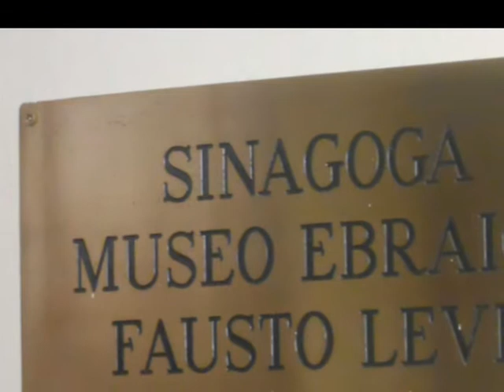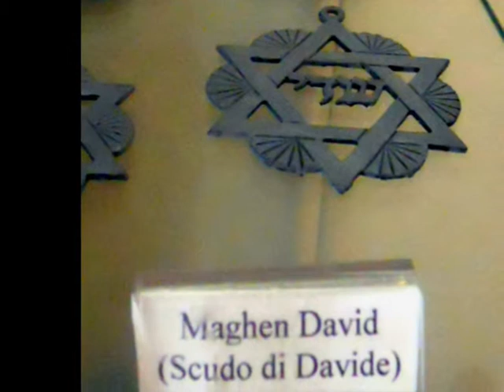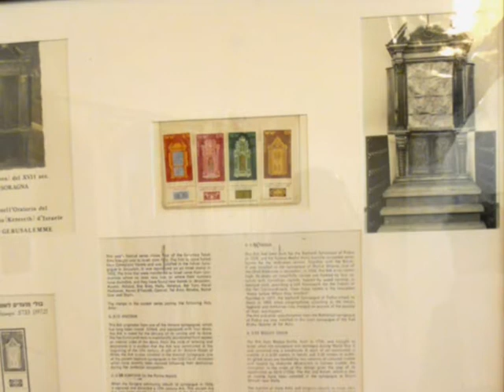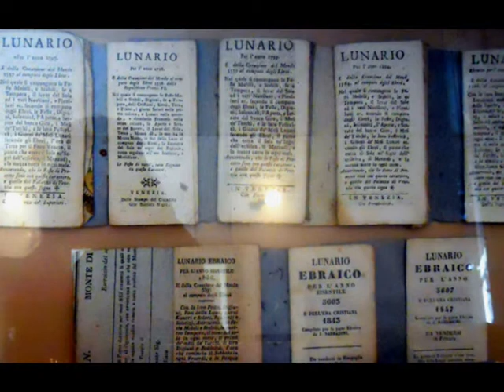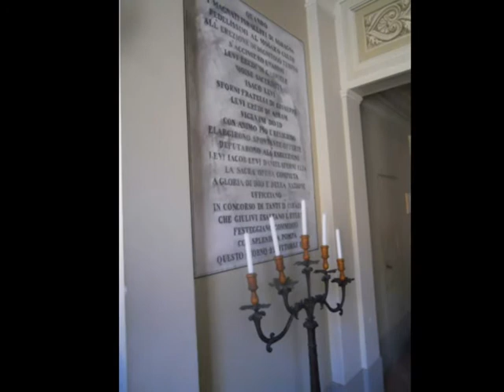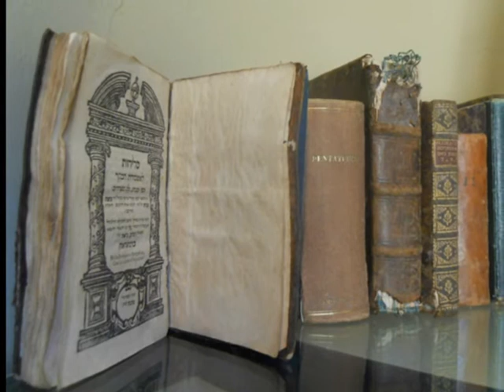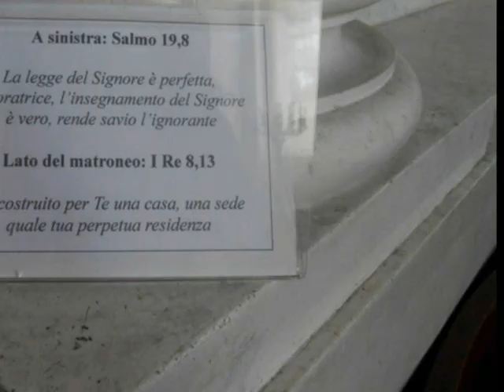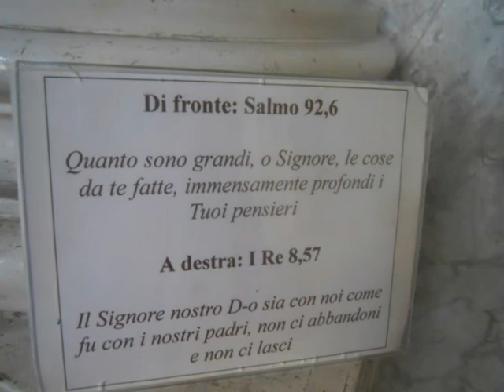VIII parte I Castelli del Ducato: La Rocca di Soragna- Museo Ebraico e Sinagoga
Siamo giunti all'ottavo video dedicato ai Castelli del Ducato di Parma e Piacenza. Andiamo a conoscere la Rocca di Soragna, tutt'ora abitata dal discendente dei Meli-Lupi, il principe Diofebo, che convive con il fantasma di "Donna Cenerina". Vicino al castello si trova il Museo ebraico "Fausto Levi", con annessa Sinagoga, che costituisce una preziosa testimonianza di un passato scomparso, da un lato, e dall'altro un'attiva realtà territoriale.
Buona visione!